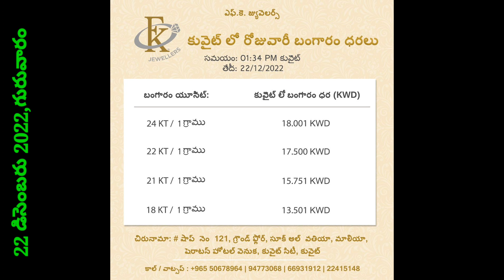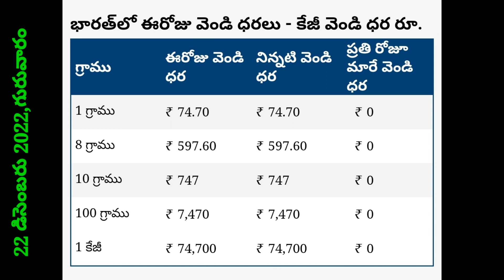భారీగా పెరిగిన బంగారం ధరలు/కువైట్ లో ఈరోజు బంగారం,ఎక్సేంజ్ ధరలు/TODAY KIWAIT DINAR and exchange RATE